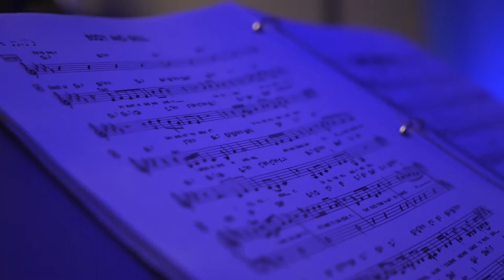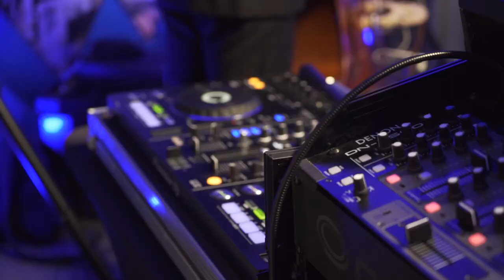Ouverture clinique Physio Extra à Longueuil | Montreal.TV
Soirée d'ouverture de la nouvelle clinique Physio Extra située au 505 boulevard Curé-Poirier Ouest à Longueuil.  Il s'agit de la 14ième clinique PhysioExtra dans la grande région de Montréal.  Dans ce reportage, Alain Racine et Laurent Gonthier-Fiore.

Reporter: Marie-Eve Lasalle.  Caméra-montage: Steven Lecompte.